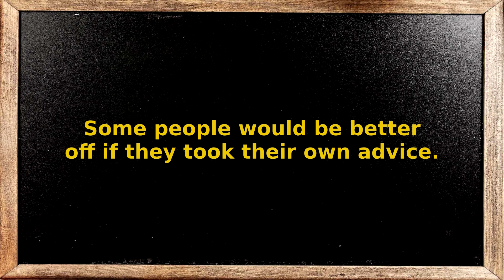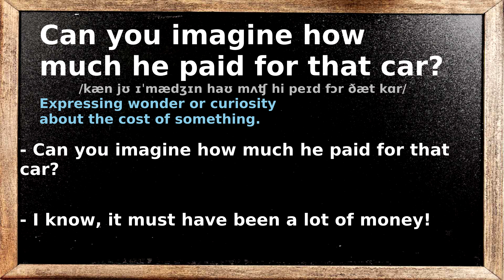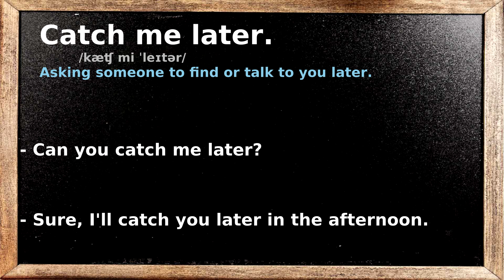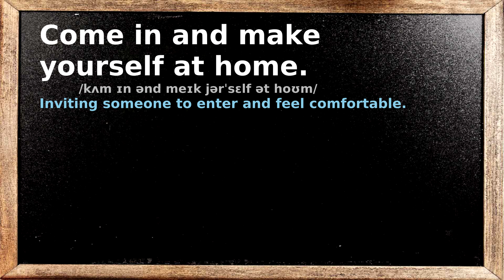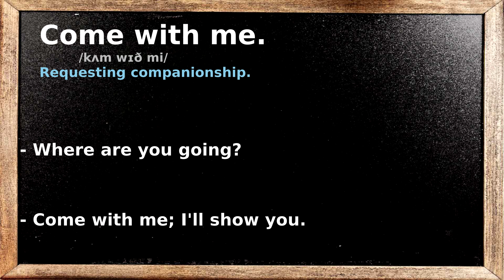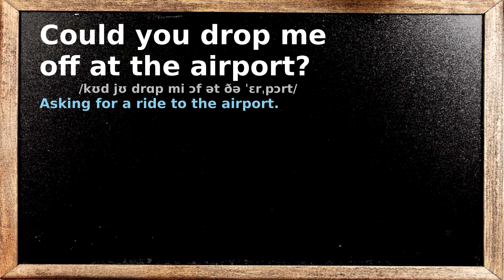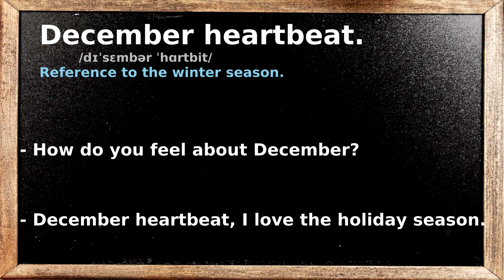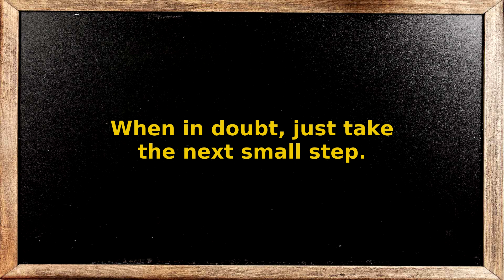Speak with Confidence, 1140 Basic and Ease English Conversations for Beginners #3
0:00:12 - Can you dig it?
0:00:58 - Can you give me a wake-up call?
0:01:48 - Can you give me some feedback?
0:02:39 - Can you imagine how much he paid for that car?
0:03:36 - Can you make it？
0:04:22 - Can you speak slowly?
0:05:10 - Cancer is a deadly disease.
0:05:58 - Catch me later.
0:06:44 - Cheap skate!
0:07:29 - Check your answers with mine.
0:08:14 - Cheer up!
0:08:58 - Close-up.
0:09:45 - Clothes make the man.
0:10:31 - Come in and make yourself at home.
0:11:20 - Come on.
0:12:00 - Come seat here.
0:12:43 - Come with me.
0:13:23 - Congratulations!
0:14:09 - Control yourself!
0:14:52 - Could I have the bill, please?
0:15:39 - Could you do me a big favor?
0:16:26 - Could you drop me off at the airport?
0:17:15 - Could you speak slower?
0:18:02 - Could you take a picture for me?
0:18:50 - Count me on.
0:19:31 - December heartbeat.
0:20:19 - Did you enjoy your flight?
0:21:05 - Did you enter the contest?
0:21:55 - Did you fight with others?
0:22:39 - Did you get it?